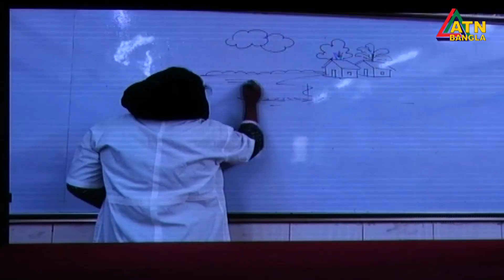যে কারণে সংশোধন হচ্ছে পাঠ্য বইগুলো। দেশে শিক্ষার রূপান্তর করেছে সরকার: শিক্ষামন্ত্রী | ATN Bangla